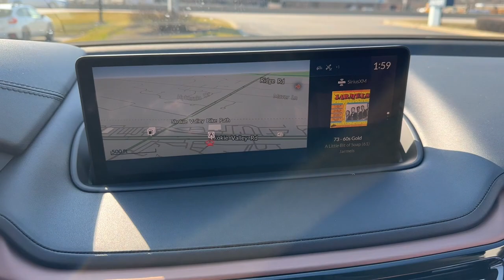2024 Acura MDX Highland Park, Northbrook, Deerfield, Glenview Buffalo Grove M026102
Platinum White Pearl New 2024 Acura MDX Technology available in 2699 Skokie Valley Road, Highland Park, Illinois at Acura Highland Park. Servicing the Highland Park, Northbrook, Deerfield, Buffalo Grove, Glenview, area.

2024 Acura MDX Technology - Stock#: M026102

Recent Arrival! Factory MSRP: $59000 Platinum White Pearl 2024 Acura MDX Technology SH-AWD AWD 10-Speed Automatic 3.5L V6 SOHC i-VTEC 24V Adaptive Cruise Control Apple Carplay/Android Auto Automatic Emergency Braking Backup Camera Blind Spot Monitor Bluetooth Lane Departure Warning LED Headlights Leather Seats Memory Seat Rear Cross Traffic Alert Third Row Seating Sunroof/Moonroof USB Port Espresso Leather.brbrAcura Highland Park in Highland Park IL is proud to be an automotive leader in our area. Since opening our doors Acura Highland Park has kept a firm commitment to our customers. We offer a wide selection of vehicles and hope to make the car buying process as quick and hassle free as possible. We are convenient to Morton Grove Libertyville Arlington Heights Palatine Hoffman Estates Schaumburg Orland Park. Milwaukee Kenosha Brookfield Waukesha Madison Whitefish Bay Wauwatosa Racine Orland Park Chicago.brbrWhy buy your next car from Acura Highland Park? To start we make purchasing and servicing vehicles convenient. Based on the hundreds of positive Google reviews (4.8 Stars!) Our customers love how easy our process is. Come experience the Acura Highland Park difference for yourself! We are convenient to Morton Grove Libertyville Arlington Heights Palatine Hoffman Estates Schaumburg Orland Park. Milwaukee Kenosha Brookfield Waukesha Madison Whitefish Bay Wauwatosa Racine Orland Park Chicago.
Navigation system: Acura Navigation System with 3D View|12 Speakers|AM/FM radio: SiriusXM|Audio memory|Premium audio system: Acura/ELS Surround|Radio data system|Radio: ELS Studio Premium Audio System|Air Conditioning|Automatic temperature control|Front dual zone A/C|HVAC memory|Rear air conditioning|Rear window defroster|Memory seat|Power driver seat|Power steering|Power windows|Remote keyless entry|Steering wheel memory|Steering wheel mounted audio controls|A/V remote: CabinControl|Adaptive suspension|Four wheel independent suspension|Speed-sensing steering|Traction control|4-Wheel Disc Brakes|ABS brakes|Anti-whiplash front head restraints|Dual front impact airbags|Dual front side impact airbags|Emergency communication system: AcuraLink|Front anti-roll bar|Knee airbag|Low tire pressure warning|Occupant sensing airbag|Overhead airbag|Rear anti-roll bar|Power moonroof|Power Liftgate|Brake assist|Electronic Stability Control|Lane departure: Lane Keeping Assist System (LKAS) active|Exterior Parking Camera Rear|Auto High-beam Headlights|Delay-off headlights|Fully automatic headlights|Panic alarm|Security system|Speed control|Bumpers: body-color|Heated door mirrors|Power door mirrors|Spoiler|Turn signal indicator mirrors|Apple CarPlay/Android Auto|Auto tilt-away steering wheel|Auto-dimming Rear-View mirror|Compass|Driver door bin|Driver vanity mirror|Front reading lights|Garage door transmitter: HomeLink|Illuminated entry|Leather steering wheel|Outside temperature display|Overhead console|Passenger vanity mirror|Rear reading lights|Rear seat center armrest|Tachometer|Telescoping steering wheel|Tilt steering wheel|Trip computer|3rd row seats: split-bench|Front Bucket Seats|Front Center Armrest|Heated front seats|Heated Front Sport Seats|Perforated Premium Milano Leather Trimmed Seats|Power passenger seat|Split folding rear seat|Passenger door bin|Alloy wheels|Wheels: 20 x 9J Aluminum Alloy|Rain sensing wipers|Rear window wiper|Speed-Sensitive Wipers|Variably intermittent wipers|4.17 Axle Ratio|Adaptive Cruise Control|Apple Carplay/Android Auto|Automatic Emergency Braking|Backup Camera|Blind Spot Monitor|Bluetooth|Lane Departure Warning|LED Headlights|Leather Seats|Memory Seat|Rear Cross Traffic Alert|Third Row Seating|Sunroof/Moonroof|USB Port